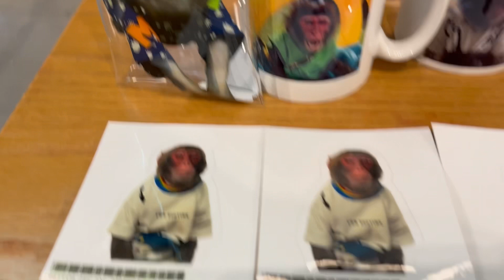【緊急告知】Qたろうジュニアからお猿さんグッズ発売決定告知〜‼️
【周防猿まわしの会】

チョロ松物語 | 周防猿まわしの会
MONKEY SHOWMAN GROUP SUO